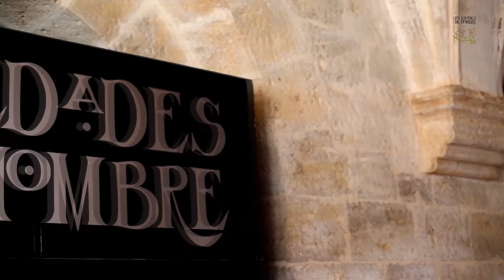Monasterio de Santa María de Valbuena, sede de la Fundación Las Edades del Hombre.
Fundado el 15 de febrero de 1143 por Doña Estefanía de Armengol, condesa de Urgell y nieta del Conde Ansúrez, para colaborar en la repoblación de los señoríos de Curiel, Peñafiel y Cuéllar.

Los monjes franceses que lo habitaron implantaron la regla benedictina, forman una granja o coto monacal. En 1432 se realiza una reforma monacal, recibiendo mayor austeridad, siguiendo las pautas de San Bernardo.

Tras varias exclaustraciones a principios del siglo XIX por las desamortizaciones, por fin, en 1835 pasa de nuevo a manos privadas, en poder del Barón Carlos de Quessel. En 1964 es adquirido por el Arzobispado de Valladolid y desde 2003 es la sede de la Fundación Las Edades del Hombre. Se puede visitar de martes a domingo.